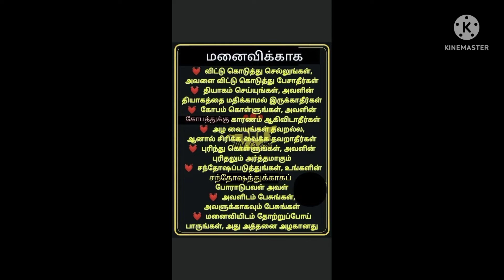மனைவி menakamahi mahikitchentamil wife wifey